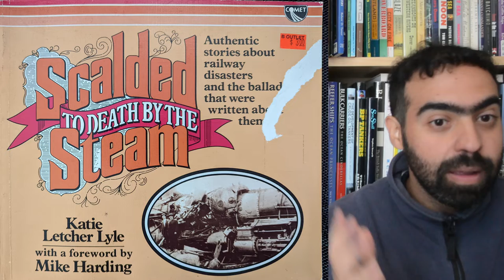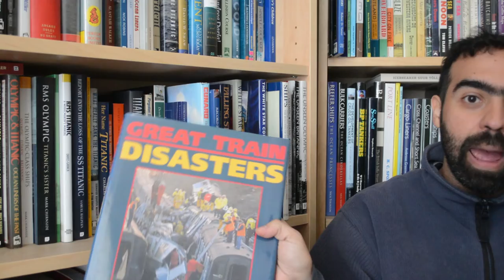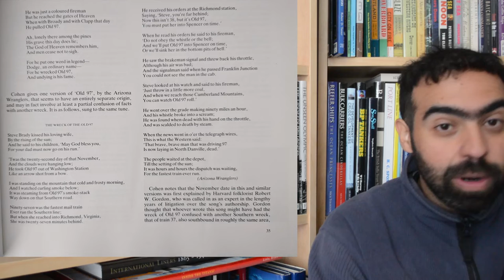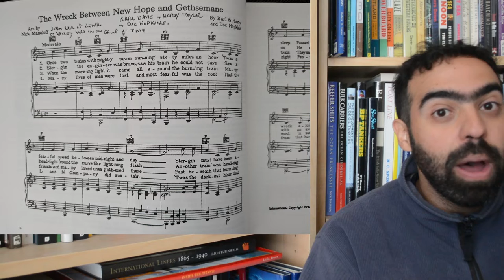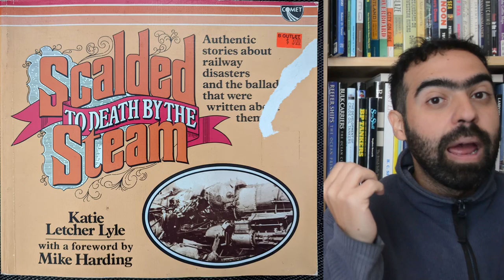Scalded to Death by the Steam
Ignoring the graphic title, this book looks at American railway disasters and the folk music they inspired. It's a book that combines a rare mix of historical background combined with folk and song history. The extensive sheet music included in the book means those who are musically inclined, can also partake in these tunes about rail disaster and misadventure.